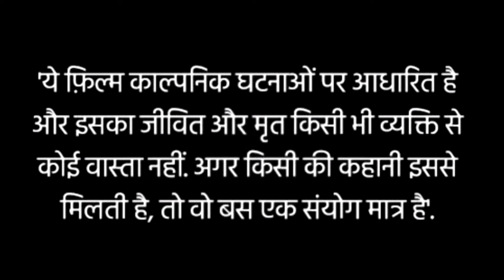MAIN NAKAAM || MUKESH KHATRI || MANOJ KHATRI || SAHIL || SHORT MOVIE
HINGLAJ MOVIES BMR

realise date 19/04/2023

ARTISTS

MUKESH KHATRI
DARVESH SHAIKH
MANOJ KHATRI

DIRECTOR

SAHIL